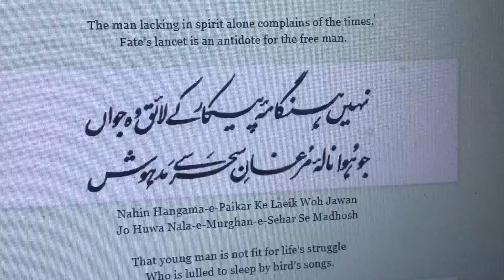Nahin Hangama-e-Paikar Ke Laeik Woh Jawan | نہیں ہنگامہ پیکار کے لائق وہ جواں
جس کے پرتو سے منور رہی تیری شب دوش

پھر بھی ہو سکتا ہے روشن وہ چراغ خاموش

شب دوش: گزری ہوئی رات۔

مرد بے حوصلہ کرتا ہے زمانے کا گلہ

بندئہ حر کے لیے نشتر تقدیر ہے نوش

نہیں ہنگامہ پیکار کے لائق وہ جواں

جو ہوا نالہ مرغان سحر سے مدہوش

,AllamaIqbal,Zarb-e-Kaleem